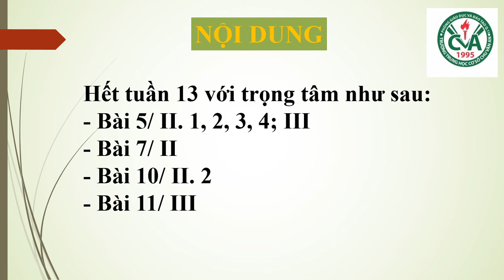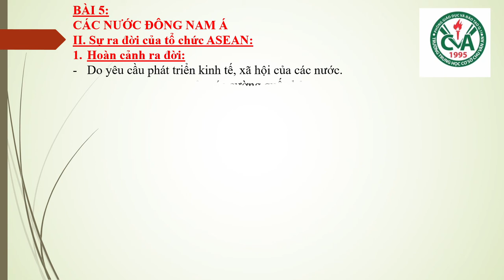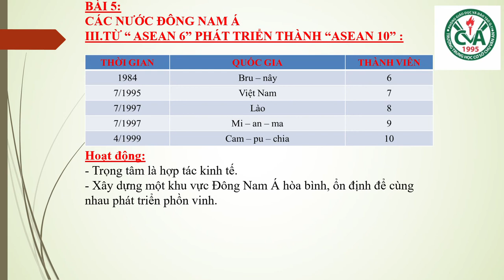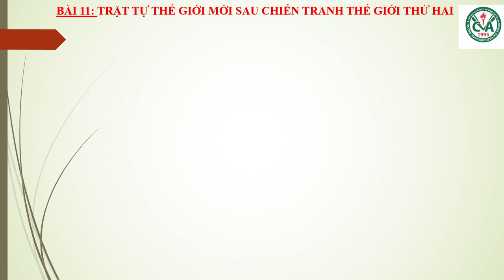LỊCH SỬ 9 - Bài Ôn Tập Kiểm Tra HK1 (2020-2021)